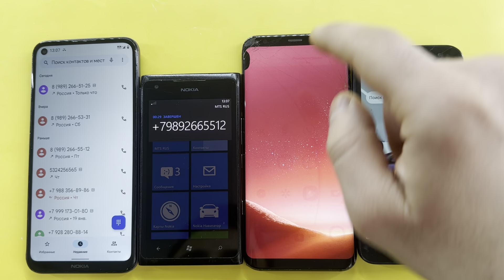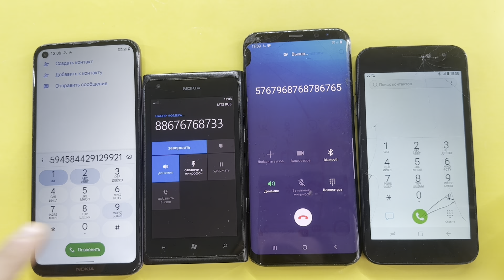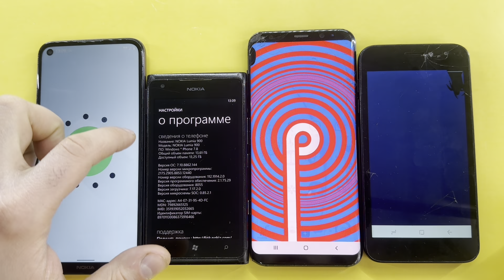Nokia vs Samsung/ Madness Incoming,Outgoing Calls Nokia 5.4, Nokia Lumia 900, Samsung S8, Samsung J2